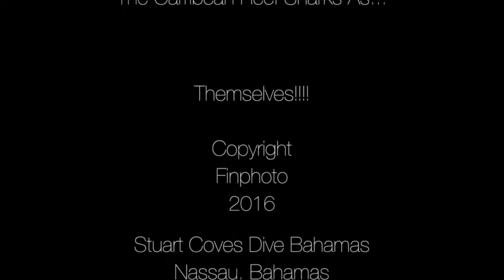Stuart Cove's dive movie 2016 1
Full length video of shark diving at Start Cove's Bahamas June 2016. Footage of several wreck dives also.